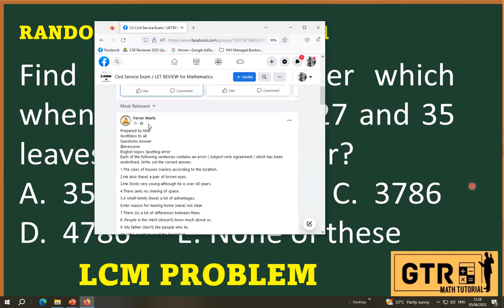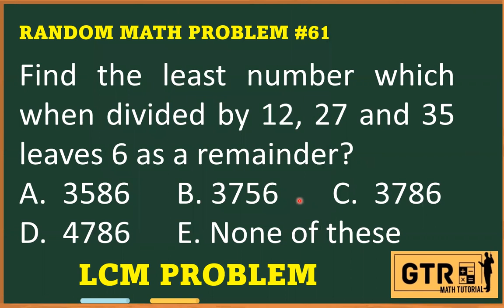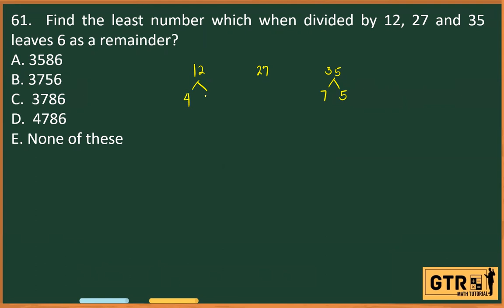RANDOM MATH PROBLEM #61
61. Find the least number which when divided by 12, 27 and 35 leaves 6 as a remainder?
A. 3586
B. 3756
C. 3786
D. 4786